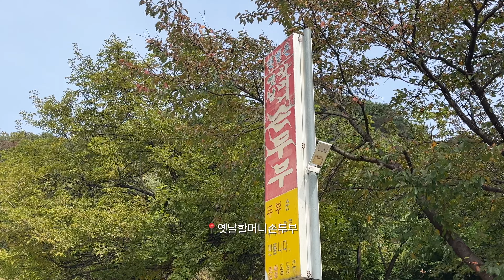Vlog 겨울여행 이거지✨통나무집에서 숲멍 호수멍 하다가 바베큐 먹고 불멍하고 마시멜로우 구워먹고 피맥하는 완벽 2박 3일 힐링 여행ㅣ패딩추천ㅣ여행 브이로그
이제 차가워진 공기에 겨울냄새가 물씬 느껴지는 요즘이에요🌬
오늘은 딱 쌀쌀한 요즘 날씨에 집에서 포근하게 보면 힐링될 영상을 가져왔어요!
아무 생각없이 자연 속에서 한껏 힐링하며 좋은 에너지 많이 담아왔는데
이 좋은 기운 소복이들에게도 전달되기를🌿🌿
오늘도 편안하게 즐겨주세요 :)✨

* 패딩 정보
- DAY1
디하스 카라넥 튜브 구스다운

- DAY 2
멜로즈 튜브 구스다운 여성 롱 패딩

(이번 겨울 패딩은 디스커버리에서 어때요..🤍
디자인도 예쁘고 엄청 가벼워서 강력추천!)